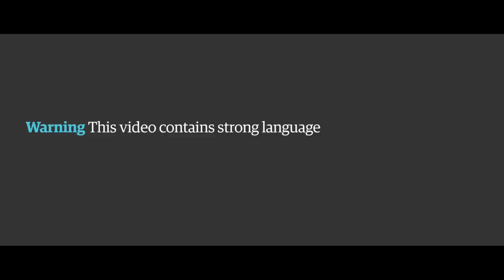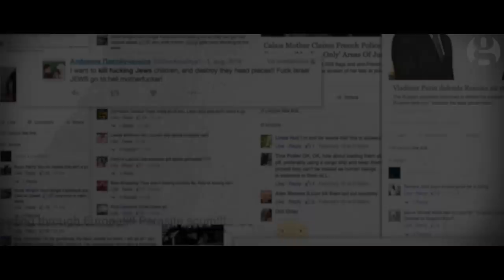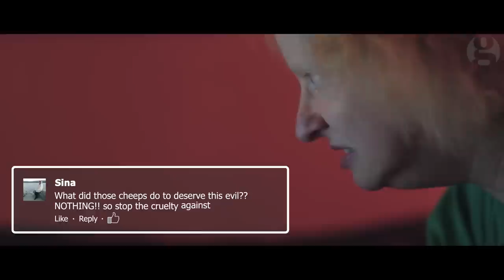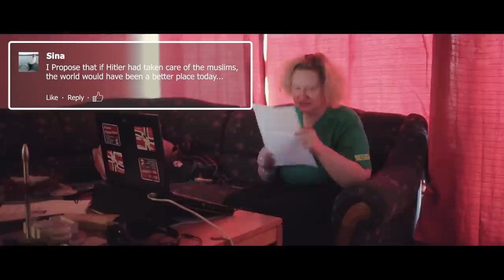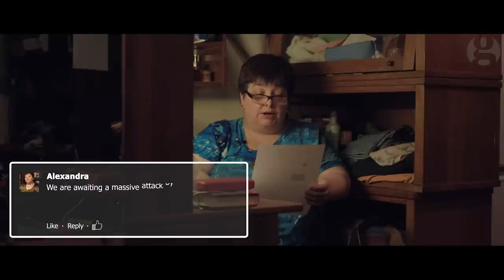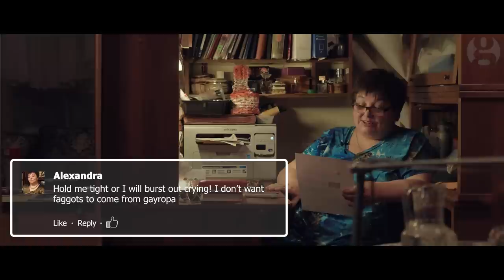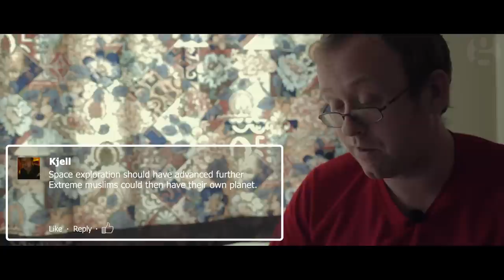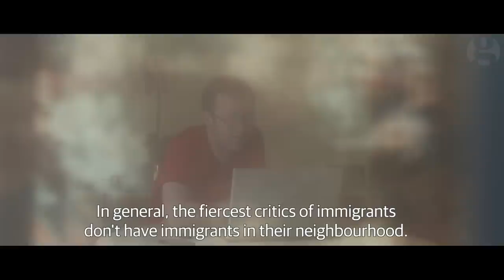The Internet Warriors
Why do so many people use the internet to harass and threaten people, and stretch the freedom of speech to its limits? Director Kyrre Lien meets a global group of strongly opinionated individuals, who spend their time debating online on the subjects they care most strongly about. Online platforms are their favourite tools to express the opinions that others might find objectionable in language that often offends. Do they behave in the same way when they come offline?